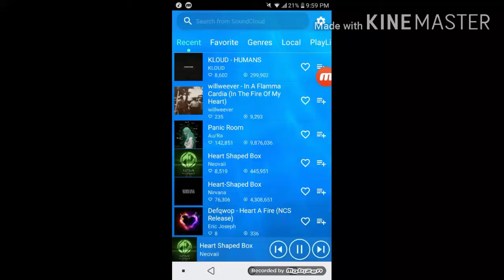Plushtrap get infected speedpanit I.T.E.O.N